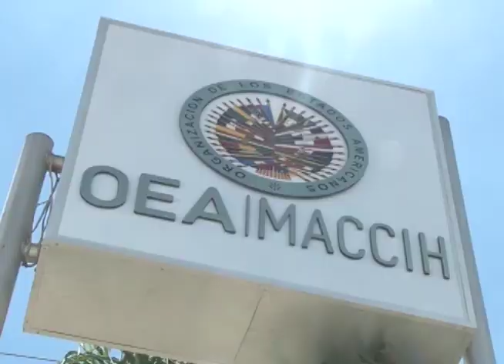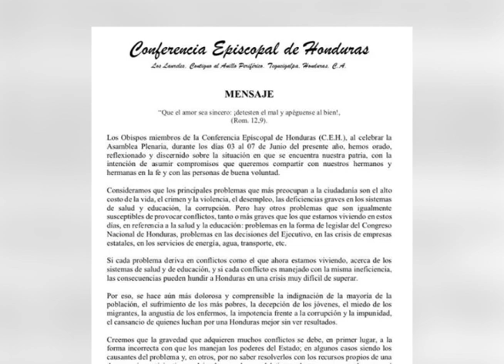Apuntes Cáritas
Honduras carga un gran peso en temas de corrupción, impunidad y narcotráfico, actos que han traspasado la política y el Estado, señalan analistas.